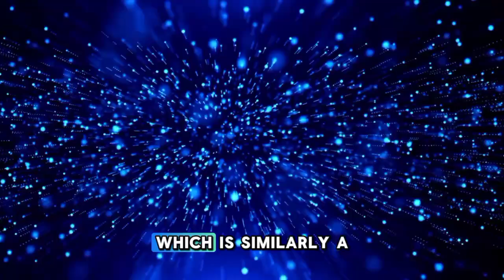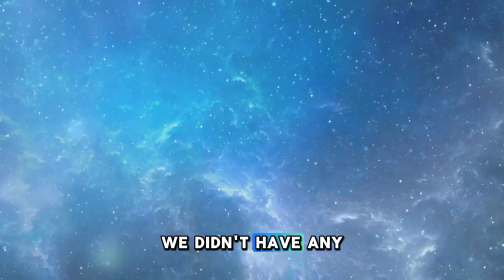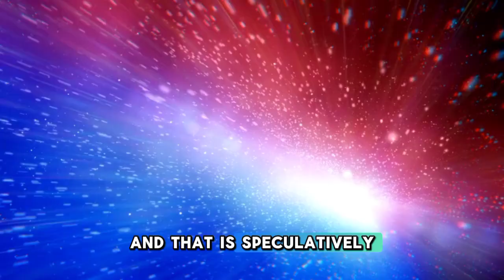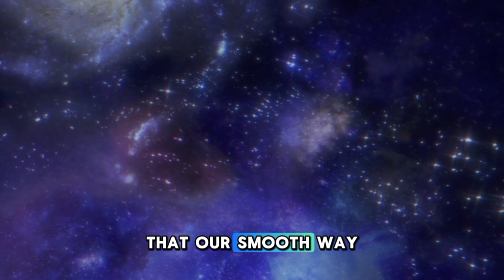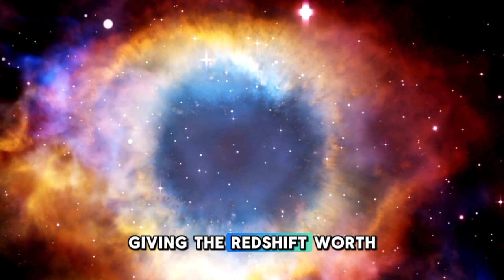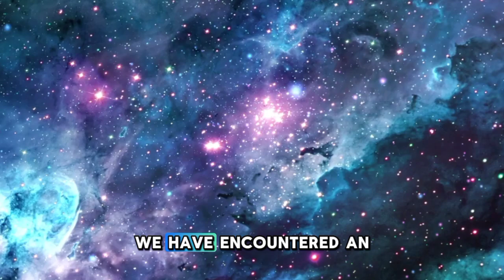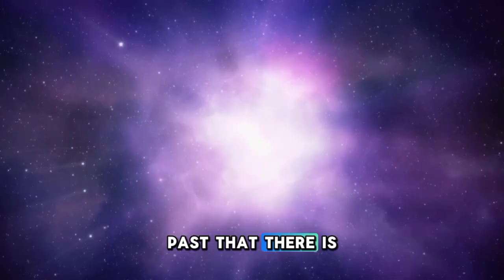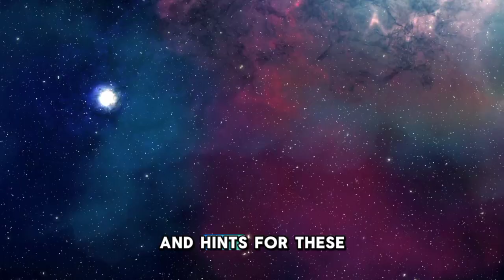It’s Reality! The James Webb Telescope Has Just Released the First Image of Another Universe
"🚀✨ Breaking News: The James Webb Telescope has captured the ultimate glimpse into another universe! Witness the stunning first image that reveals a new cosmic frontier, reshaping our understanding of space. Dive into this revolutionary discovery with us and explore what this means for the future of astronomy. 🌌🔭